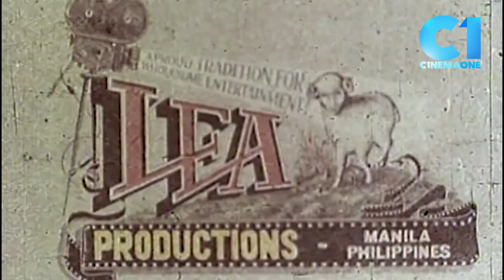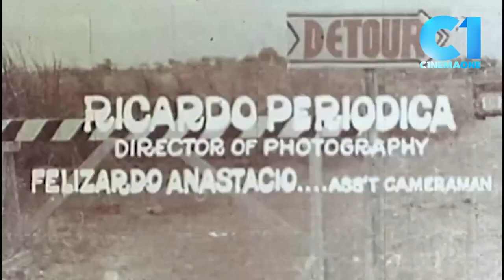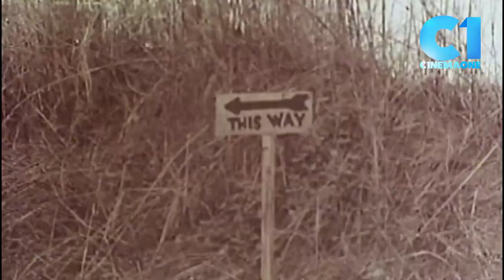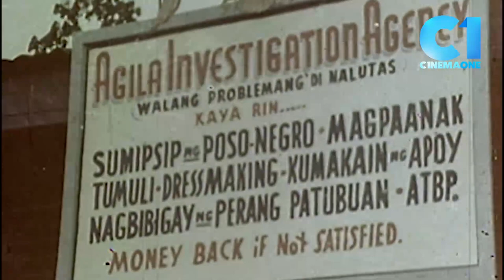‘Teribol Trobol’ FULL MOVIE Part 1 | Chiquito, Vilma Santos, Walter Navarro | CinemaOne